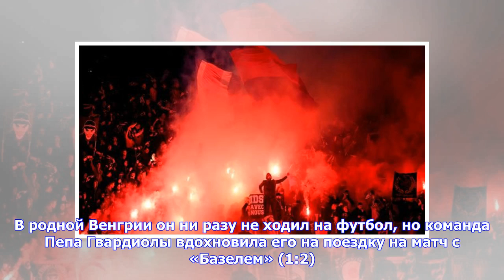Последние новости | Скрывающий боль Гарольд приехал в Манчестер и сходил на матч «Сити». Он очень...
Последние новости | Скрывающий боль Гарольд приехал в Манчестер и сходил на матч «Сити». Он очень не любит «Юнайтед»

Гарольд, скрывающий боль, которого вы знаете по различным забавным мемасам, оказался болельщиком «Манчестер Сити». В марте он приехал на матч любимой команды против «Базеля» и прошелся по городу. «Я думаю, в будущем «Сити» будет очень успешен. Так что красной части Манчестера понадобится помощь, чтобы скрыть боль», – сказал Гарольд. В родной Венгрии он ни разу не ходил на футбол, но команда Пепа Гвардиолы вдохновила его на поездку на матч с «Базелем» (1:2). Любимый игрок Гарольда в составе «Сити...